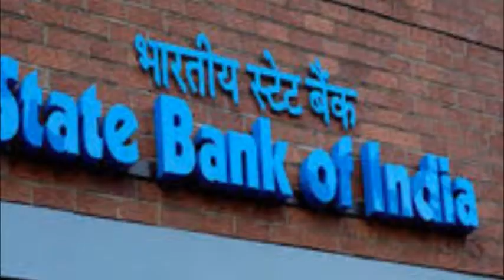வீட்டு கடன் வட்டியை குறைத்தது எஸ்பிஐ